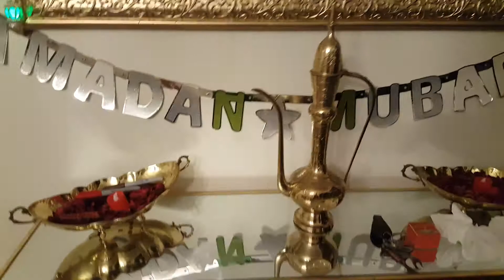RAMADAN 2019 رمضان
رمضان كريم#RAMADAN